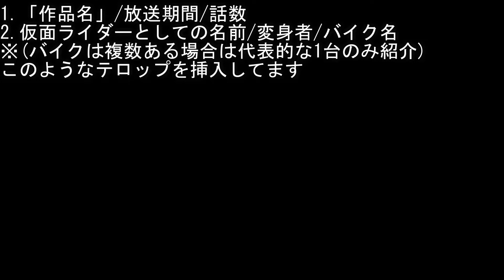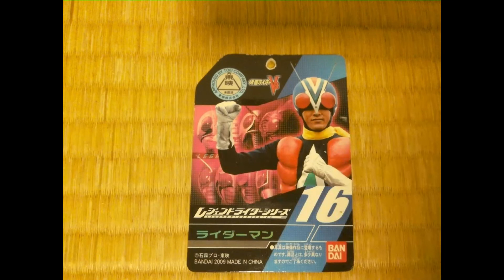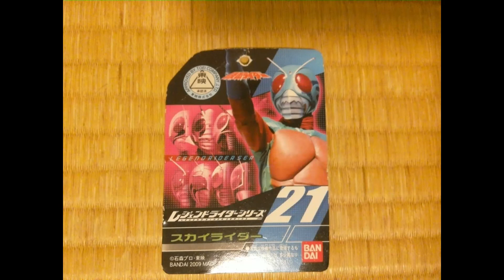昭和ライダーソフビ/Showa Rider Soft Vinyl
今回は仮面ライダーシリーズのうち昭和ライダーのソフビの動画です!
ソフビはすべて「レジェンドライダーシリーズ」です
※アマゾン・スーパー1・BLACKのソフビタグは手元にありません

昨日の夕焼け(taron)
大空を翔ける(ハヤシユウ)
Run Up(brightwaltz)
SUNSET BEACH BAR(MAKOOTO)
smoky winter(稿屋隆)
水面下(稿屋隆)
sway(yusuke karino)
NEO UNIVERSE(FLASH☆BEAT)
Invading(Cloria Sound Labs)
BGM025 - 民族音楽1 - Irish(Sound Of Incense)
Thrilling Race(こばっと)
I'm fine(まーかー)
Space Funk(Tagord)
どた☆ばたコミック!(MAKOOTO)
黒い回廊(まーかー)
ロジカル(稿屋隆)
ネバーギブアップ(Adnak)
かわいいサルサ(ゆうり)